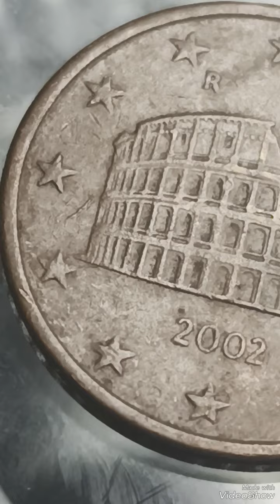2002 Italy 5 Cent euros Flavius ​​amphitheater,values#euro#rarecoins#money